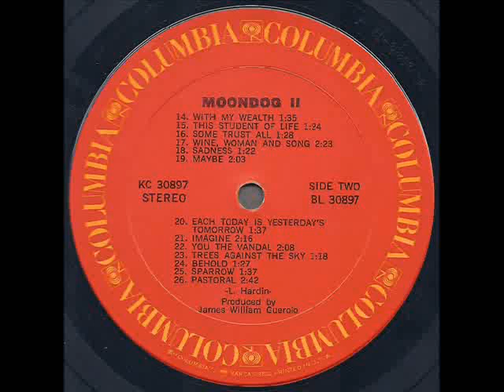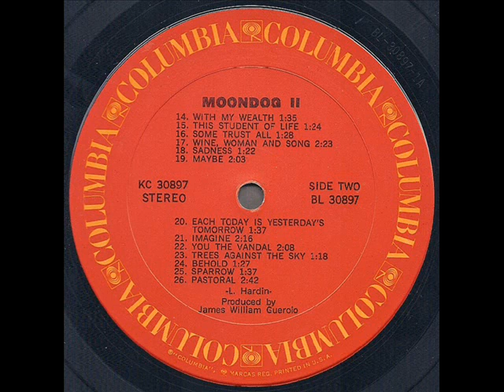Moondog "II" 1971 *Some Trust All*